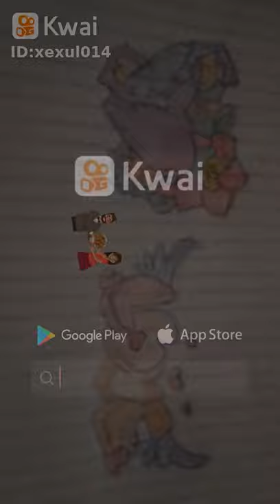REGINALDO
Oliveira Dias287:...